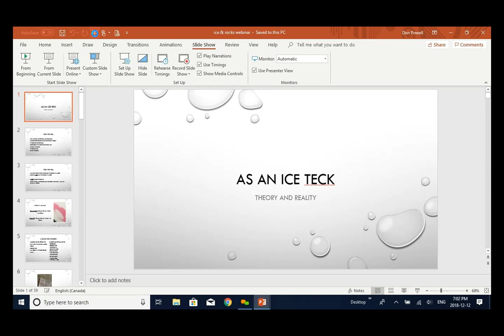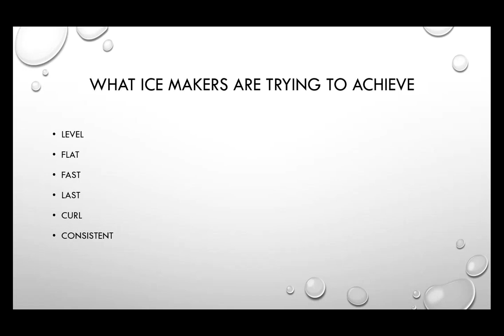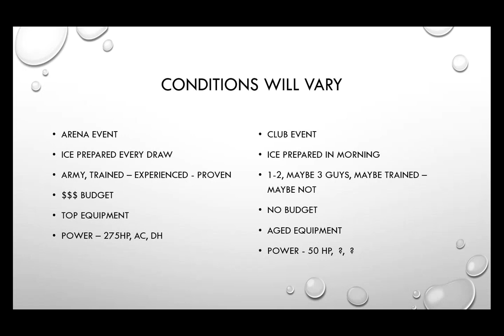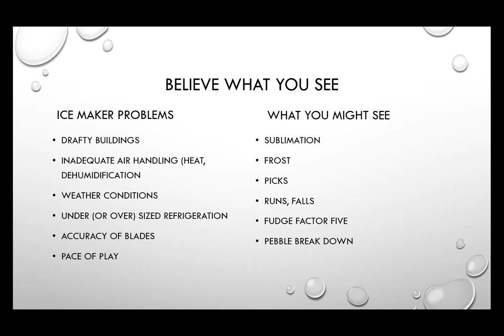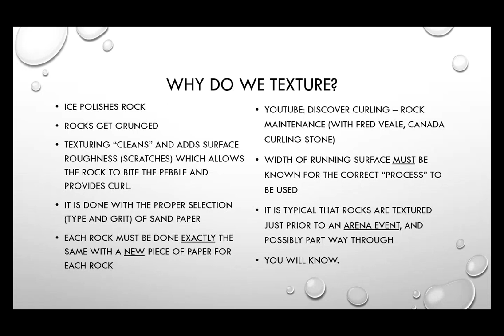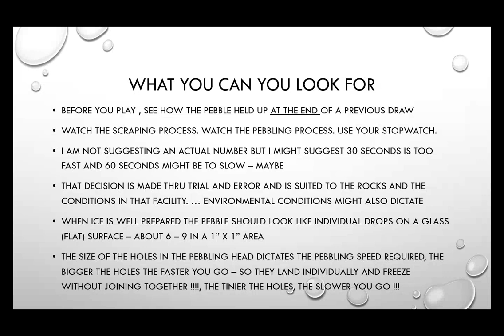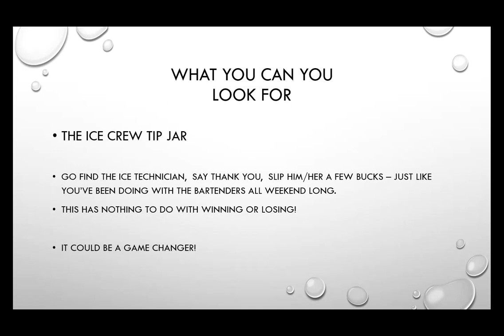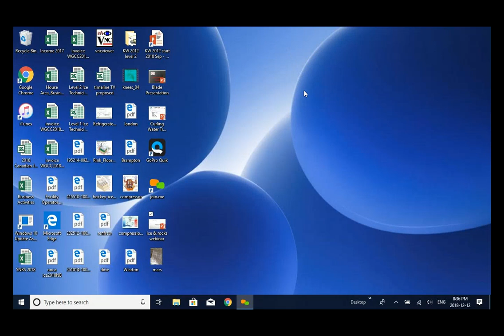OCC Webinar Ice and Stones with Don Powell 2018 12 12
Do you have questions about why ice and stones do what they do?  Want to be able to give your athletes the right information about ice and manage changing conditions.  We've conducted a survey and had a bunch of coaches ask these questions and more of Ontario Curling Council's Lead Ice Technician Trainer - Don Powell.  Don is a Level 4 Certified Ice Technician, during this webinar he'll provide coaches with a an understanding of ice and stones, and he'll answer the questions you've always wanted to ask.